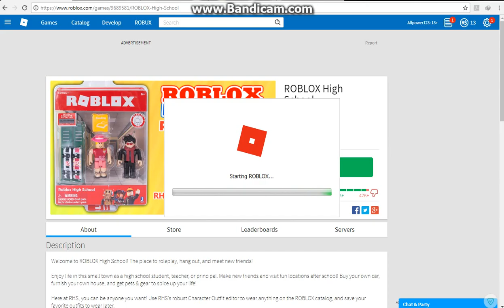roblox high school